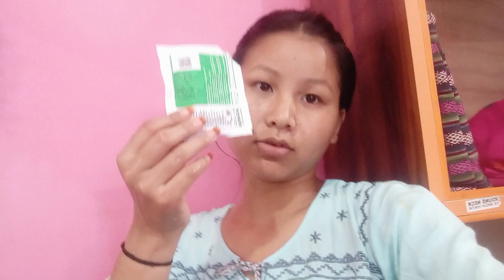hair stread / sanprwmbwni maunagwo haba🙂 ma ma mauyw kani swargiary lifestyle vlog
hii everyone 🙏

    ngthang mwnkwo agni channel au boraiby asa kalamw ngthang mwna agni vdeokwo naina mwjag mwngwn hwnna mijing tibai😍😍

love you😘😘